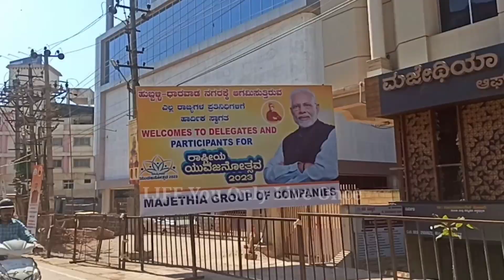Narendra Modi ji at Hubballi , Karnataka for inaguration of National Youth Festival 2023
Shri Narendra Modi ji visited Hubballi karnataka on 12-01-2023 for the inaguration of National Youth Festival 2023 wherein 7500 delegates from pan India arrived at hubballi for this festival

Being very very powerful and famous at age of 72years ,Shri Modi ji is so humble and down to earth that he was standing on his car and waving to the countrymen accepting their good wishes

Otherwise now a days if a person gets promoted or gets a powerful position and fame , he gets blind,arrogant and proud and even ignores the humans around him . we all should learn from shri Modi ji